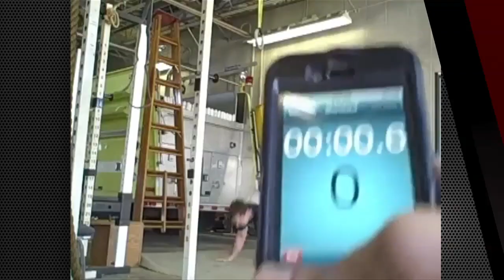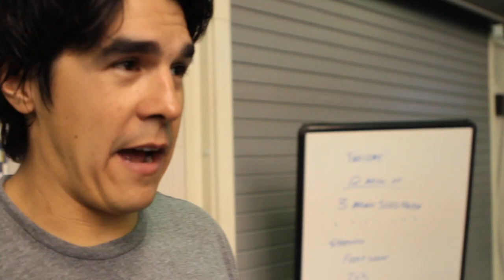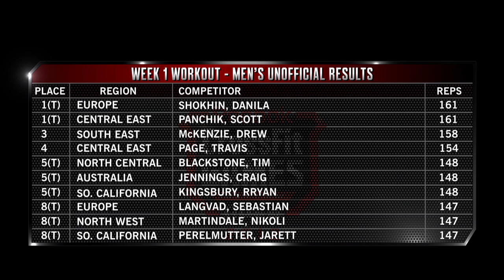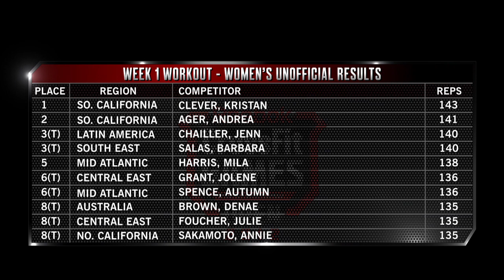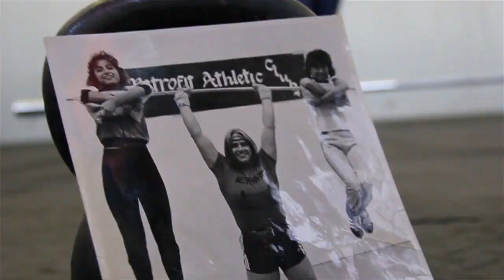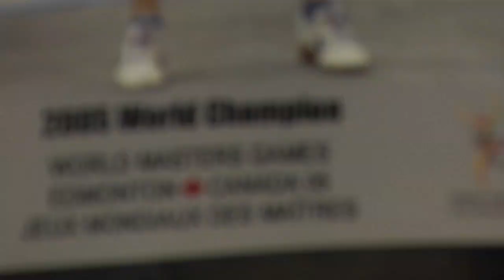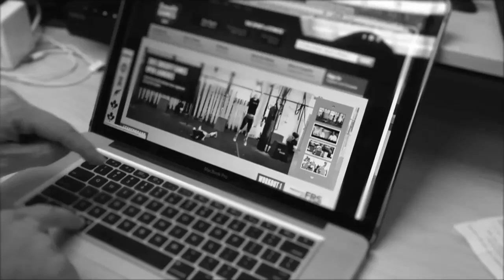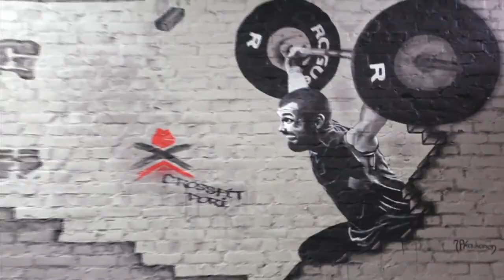The CrossFit Games Update: Open Week 1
Join hosts Rory McKernan, Pat Sherwood, and Miranda Oldroyd as they discuss the first week of the Open.